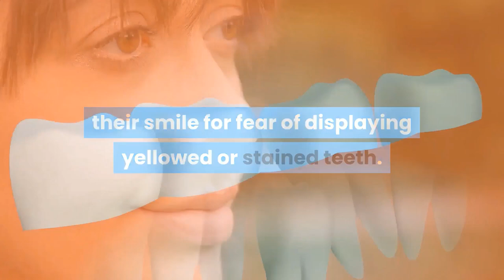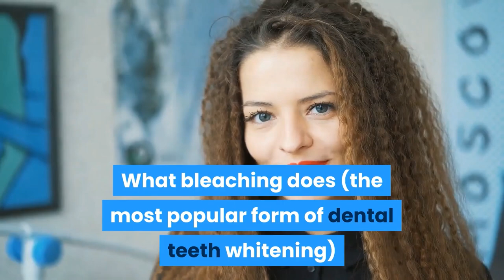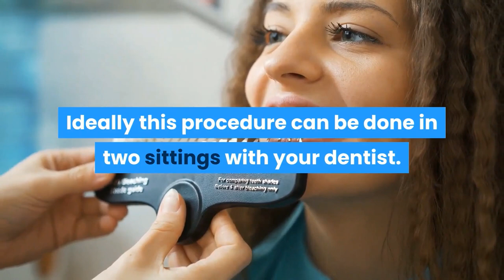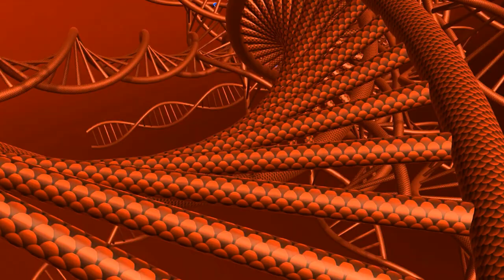Choosing teeth whitening or dental veneers in 2020? | Holistic Natural Cures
Welcome to Holistic Natural Cures!
Choosing teeth whitening or dental veneers in 2020?
Dental teeth whitening is not just a recent trend for the modern multitude, but rather a virtual necessity for every person seeking to gain the self-confidence and that much envied dream SMILE! And cosmetic dentistry has helped individuals gain just that. A smile is what can win the heart of the person or command the attention of a crowd, yet sadly all too many people try to hide their smile for fear of displaying yellowed or stained teeth. With modern dental teeth whitening options, such public fears are no longer necessary.

First let's take a brief look at the common causes for the discoloring of human teeth. There are other common causes of discolored teeth too, such as smoking, chewing tobacco or even from consumables that we eat and drink. What bleaching does (the most popular form of dental teeth whitening) is remove these stains from the enamel of a person's teeth, thus bringing forth the gleaming white again.

There is some great (and possibly unexpected) news for people seeking dental teeth whitening: cosmetic dentistry is not always as expensive as people think, and sometimes they are even covered by insurance!

One of the most convenient techniques of dental teeth whitening involves the at-home tray teeth whitening. This tray-based tooth bleaching technique utilizes a plastic tray filled with a bleaching gel that is spread over a person's teeth. It is required to wear the tray for a substantial amount of time each day for a few weeks while the gradual effects of the tooth whitening process takes place.

Another technique for teeth whitening is that of the teeth whitening strips. These teeth whitening strip products offer an up-to-the-minute and pioneering way to perform teeth bleaching treatments. This type of over-the-counter whitening system offers similar results as tray-based bleaching without the need to use those sometimes annoying whitening trays. Strips offer a portable way to obtain teeth whitening without much fuss and can be performed even by individuals caught up in busy and chaotic schedules.

The more elaborate and effective techniques of dental teeth whitening are generally carried out by a professional dentist at their office. While more expensive, whitening via a professional dentist is much more quick and potent, thus leading to a significantly faster and brighter smile.

Dental Veneers Transform Your Smile And Enhance Your Personality!

Veneer is a thin covering over something. Embarrassed about your smile? Dental veneer is the ideal means to smile beautifully and improve your self confidence. In this competitive age it is very important for a person to appear presentable. A beautiful pleasant smile goes a long way in enhancing your looks. You never know a simple smile may just do the trick for you.

Dental veneer is a thin covering for the outer portion of your teeth. They are used to enhance the appearance, color and shape of your teeth. Dental veneer is ideal for mending chipped, weakened, discolored or misaligned teeth. Indulge yourself by going for dental veneer for your teeth and see how it works wonders for you.

The process of using dental veneers on your teeth is rather simple. In this procedure the front portion of the faulty teeth is first of all slightly removed by your dentist. After this custom made veneers are bonded and fixed to that portion of your teeth. The veneer is custom made according to the type of teeth defect a person has. Bonding of the veneer can be done physically as well as chemically.

Ideally this procedure can be done in two sittings with your dentist. Dental veneer remains one of the fastest as well as the best way for people to improve the appearance of their teeth and smile better. People who are constantly exposed to the media and are in the limelight usually use dental veneers for their teeth.

There are many advantages of using dental veneers on your teeth. First of all a person can get very good results with a minimal of tooth drilling. Veneers can be used to give the perfect alignment to your misaligned teeth. However the dentist who is using veneers must be very careful as veneers can increase the thickness of teeth. Only very thin wafer like layer of veneer must be used on your teeth.

If you want to keep your teeth in proper shape and good working condition, following some basic rules of dental hygiene will help you in the long run. Brushing your teeth twice a day is vital. Make sure to include lots of food stuff which are good for your health. Also remember to keep the regular appointments with your dentist religiously. Following these simple procedures will help your dental health in the long run.